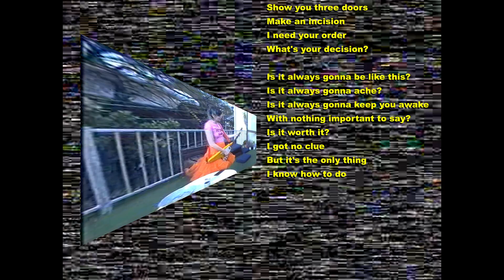Griffin Ford - The Only Thing I Know How to Do (feat. Bruno Cowen)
Streamable everywhere 🎻

'The Only Thing I Know How to Do (feat. Bruno Cowen)’ shot by Griffin Ford & Samuel Reis, edited by Samuel Reis, additional footage by Jake Starr. Featuring Ella Mosley, Griffin Ford, Maria Okuneva, Natayo “Night” and a bunch of other friends.

From the record 'House Red' by Griffin Ford, released November 13 2021
Engineered by Thomas Passmore
Produced by Griffin Ford
Mixed by Matt Sitas
Finalised by Casey Rice

Second verse by Bruno Cowen
BVs by Ella Mosley & Ruby Beck
Lapsteel by Jack “No Hands” Hawley
Clarinet by Noah Coleman
Bass by Matt “Seabird” Sitas
Mosquito suit by Maria Okuneva

Lyrics -

Compact disc eyes
And a hummingbird heart
I'll have to have you over
And show you where I hung your art
Show you three doors
Make an incision
I need your order
What's your decision?

Is it always gonna be like this?
Is it always gonna ache?
Is it always gonna keep you awake at night
With nothing important to say?
Is it worth it?
I got no clue
But it's the only thing
I know how to do

Take me out for good
I've grown tired
Of this neighbourhood
I can make fun
Make fun of you
Cause it's the only thing

Will there always be forty acres out there
Right next to Silver Lake?

Get on my knees
And pray it's true
Like it's the only thing